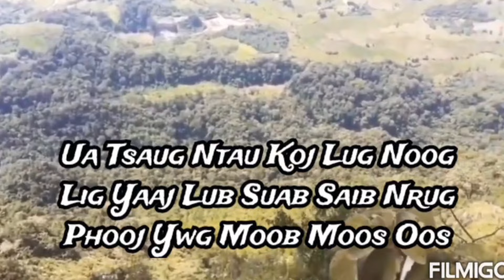dej nyab nyob Nyablaj teb